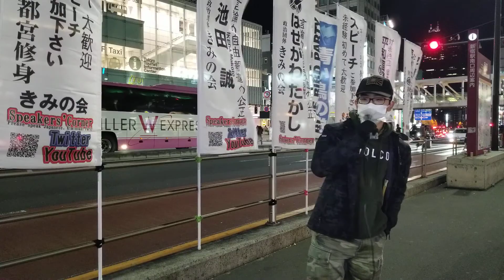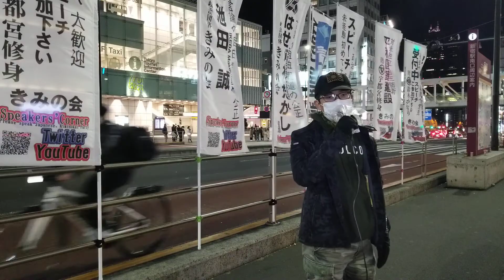青い鳥の党髙田輝②政権対応がおかしいと思いました20210102土r03新宿駅南口街頭演説きみの会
街頭スピーチ中 新宿駅南口 きみの会 代表世話人はせがわたかし
言論の自由と報道の公正を訴え続けています。対米独立、自主防衛を掲げています。
辻立ち街宣　街頭演説
Speakers' Corner  Kiminokai Party  HASEGAWA Takashi
Please speak Japanese.